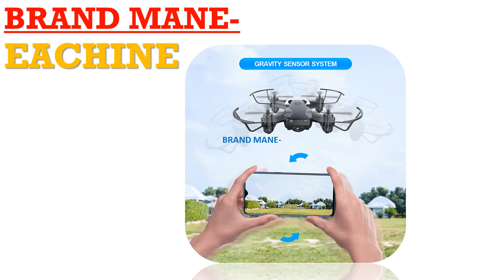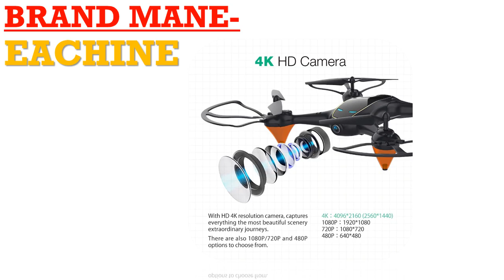Top 5 Drone 4K Camera Optical Flow 1080P HD Dual Camera Under 50$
1.1080P Camera RC Helicopter 20-25 min

2.Best 4K Drone with camera 1080P 50x Zoom

3.Mini Drone With RC Quadrocopter With Camera

4.Eachine E61/E61hw Mini Drone With/Without HD Camera

5.Drone 4K Camera Optical Flow 1080P HD Dual Camera

Description:
Eachine E61/E61hw Mini Drone With/Without HD Camera Hight Hold Mode RC Quadcopter RTF WiFi FPV Foldable Helicopter VS HS210.
Eachine E38 WiFi FPV RC Drone 4K Camera Optical Flow 1080P HD Dual Camera Aerial Video RC Quadcopter Aircraft Quadrocopter Toys.
Best 4K Drone with camera 1080P 50x Zoom Professional FPV Wifi RC

Appearance material: ABS
Channel: 4 channels
Gyro: 6 axes
Motor: 1806 Brushless Motor 1700/KV